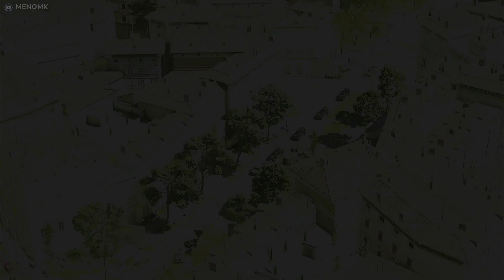Serius Sam 4 no Xbox series S em gamaplay PT/BR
Fala galera!
Trazendo para vocês a game play do Serius Sam 4

Sobre o jogo:
A humanidade está sob ataque enquanto a força completa de Mental se espalha pelo mundo, devastando o que sobra de uma civilização decaída e arrasada. A última linha de defesa é a Força de Defesa da Terra, liderada por Sam "Serious" Stone e sua equipe de comandos desajustados armados até os dentes.

Croteam retorna com uma prequela de alto calibre à série Serious Sam que eleva o caos à níveis sem precendentes. A formula clássica de Serious Sam é aprimorada, colocando um arsenal implacável contra um número enorme de inimigos, fazendo com que jogadores precisem movimentar-se com maestria para sobreviver a situações impossíveis.

HORDAS DE INVASORES
O elenco icônico de invasores alienígenas retorna com novos reforços! Combata um número inacreditável de lacaios do Mental incluindo o icônico Headless Kamikaze, Beheaded Rocketeer, Kleer, Scrapjack, Werebull, e Khnum! Teste suas habilidades contra novos inimigos e monstros gigantes como o frenético Processed, o repulsivo Belcher, o impiedoso Zealot, e mais.

ARSENAL EXPLOSIVO
Armado com novas armas devastadoras, escolha sua ferramenta para cada situação. Espalhe destruição às hordas de Mental usando a poderosa Escopeta de Cano Duplo, a devastadora Minigun, o poderoso Lançador de Moto-Serras, a nova Escopeta Automática, o icônico Canhão. Melhore suas armas, e aproveite a linda violência do lança mísseis teleguiado, e o poderoso raio laser da morte.

DEVASTAÇÃO COOPERATIVA
Destrua tudo a sua volta na campanha repleta de ação com amigos num modo cooperativo de 4 jogadores online! Aborde as emocionantes missões primárias e secundárias em dificuldades modificadas para um desafio extra.

SISTEMA DE LEGIÃO
Serious Sam 4 tem alguns dos maiores momentos na história da série com o novo Sistema de Legião e campos de batalha cheios com milhares de inimigos!